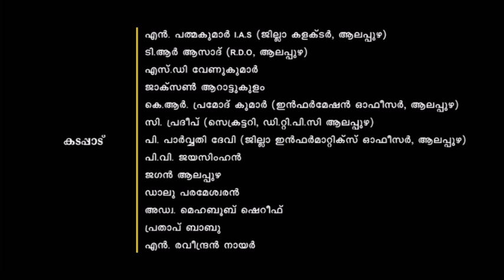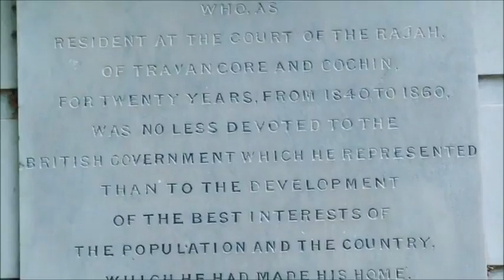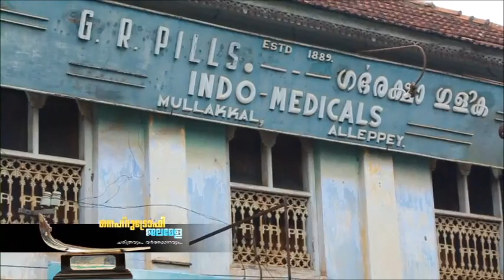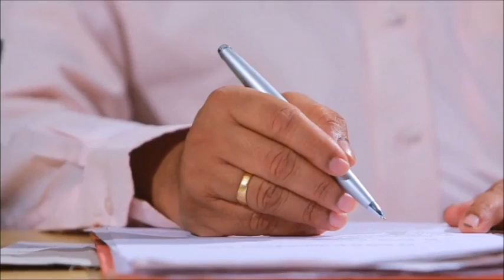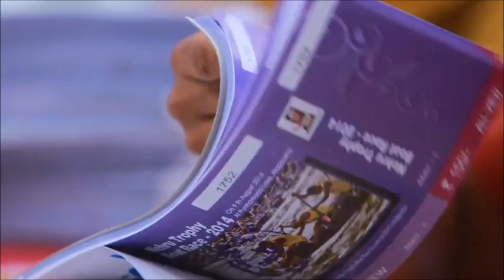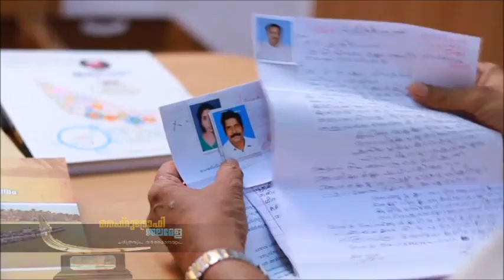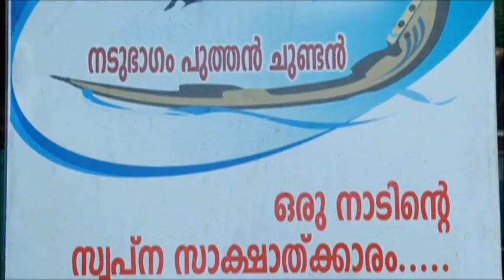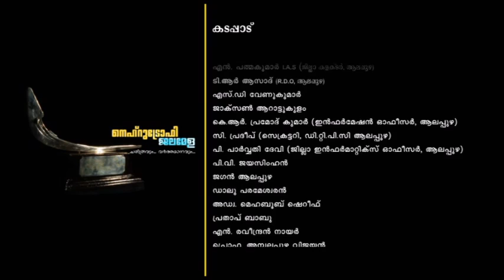NTBR - History and Present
This video showcases the history and present status of the Nehru Trophy Boat Race, held at Punnamada Lake, Alappuzha on the Second Saturday of August every year.